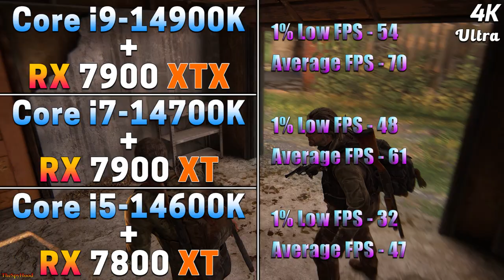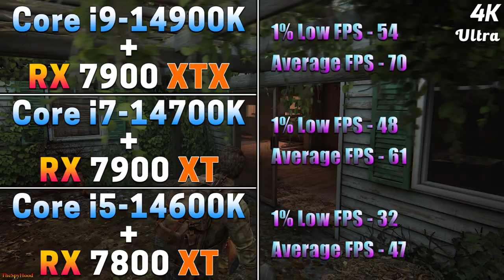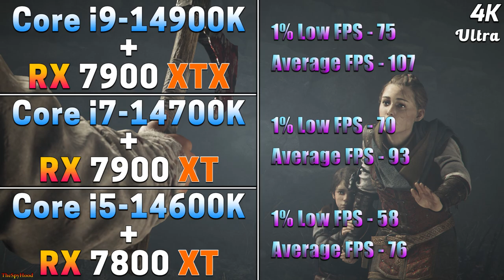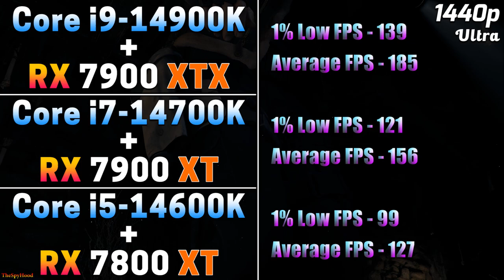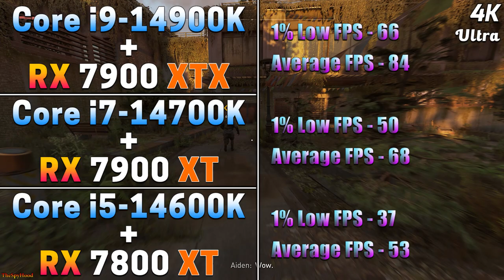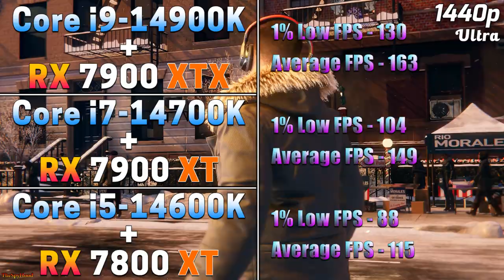Core i9 14900K + RX 7900 XTX vs Core i7 14700K + RX 7900 XT vs Core i5 14600K + RX 7800 XT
Core i9 14900K + RX 7900 XTX vs Core i7 14700K + RX 7900 XT vs Core i5 14600K + RX 7800 XT | PC Gameplay Tested in 1440p and 4K

System Specs :
Operating System : Windows 11 Pro 64 Bit
CPU 1 : Intel Core i9-14900K (Asus ROG Strix Z790-E Gaming WIFI)
GPU 1 : AMD Radeon RX 7900 XTX 24GB
CPU 2 : Intel Core i7-14700K (Asus ROG Strix Z790-E Gaming WIFI)
GPU 2 : AMD Radeon RX 7900 XT 20GB
CPU 3 : Intel Core i5-14600K (Asus ROG Strix Z790-E Gaming WIFI)
GPU 3 : AMD Radeon RX 7800 XT 16GB
CPU Cooler : MSI MAG Coreliquid C360 AIO Liquid Cooler
PSU : Asus ROG Thor Platinum II 1200W
RAM : 4*16GB DDR5 6000MHz